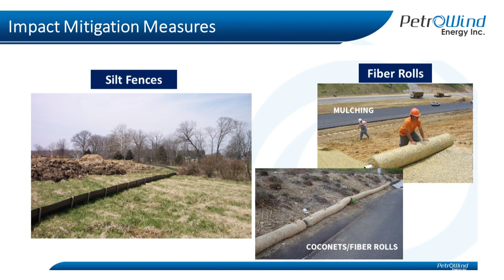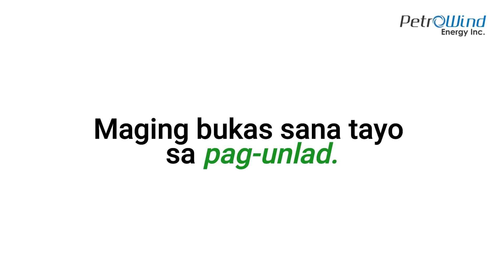Yes to Renewables!